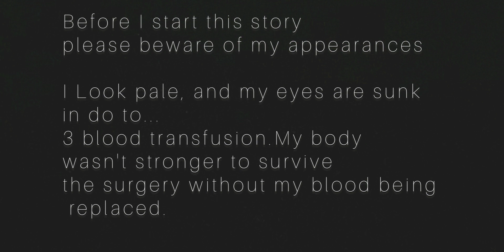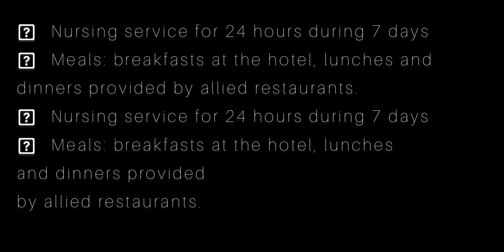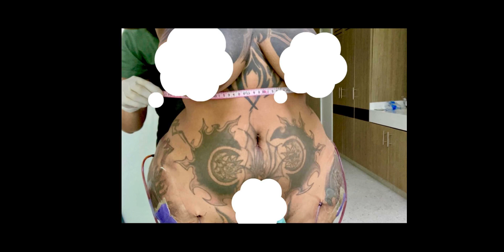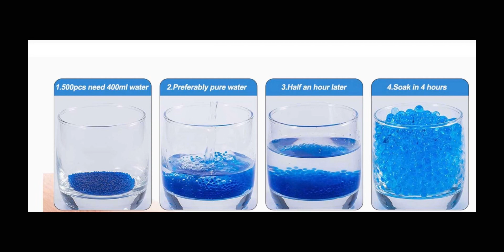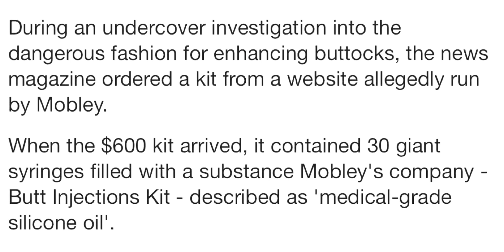Story Time | She went to jail for killing a woman in New York | How it started in tha Bronx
Part 3 of my heart breaking story about a mistake I made in the Bronx